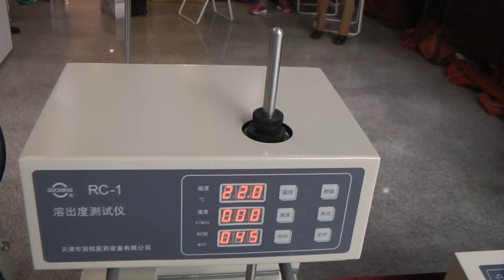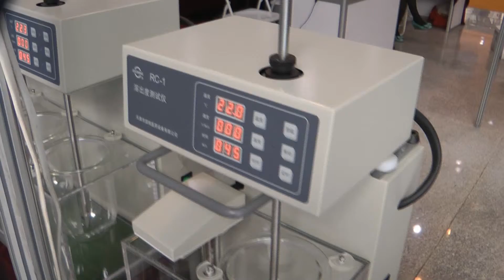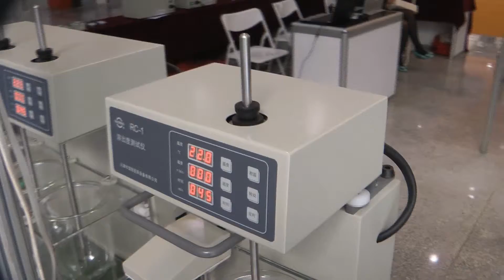👌New Dissolution Tester velocity and extent from tablet and capsule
Dissolution Tester of instruments are used for detecting velocity and extent of pharmic dissolution from tablet, capsule etc in prescriptive menstruum. The head part of the instrument can be artificially turned over smoothly and flexibly. The basket units and paddle units are made of imported stainless steel (SUS316L). The magnetism-pumped circular water current can heat the system evenly, and the bath liquid can achieve an equal temperature. A MPU is used in dissolution tester to automatically control the temperature, rotational speed and time, and the parameters can be preset at any time. It can be operated conveniently by keystroke. The measurement result is displayed by LED. The preset and real data can be displayed alternately in tome. Automation: auto-test, auto-diagnose, auto-alarm.

the pharmaceutical laboratory equipment. In our catalog testers and analyzers humidity, melting, transparency, disintegration, dissolution, composition, melting, hardness, thickness, ductility. We have more than 15 years providing our customers with Help me choose, delivery, commissioning of various laboratory equipment! Are you searching a reliable supplier of laboratory equipment for quality control of drugs? We will give you the best service 24/7.

We have extensive contacts in the pharmaceutical environment, we find any specialist help with the development of equipment and technologies.